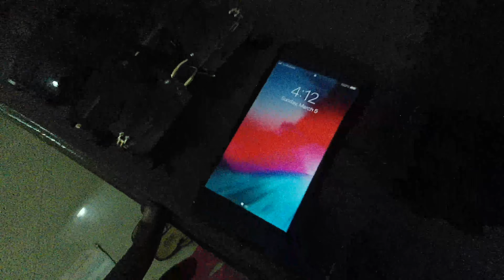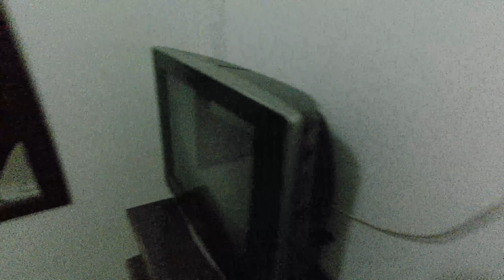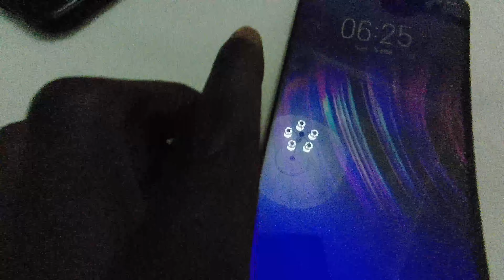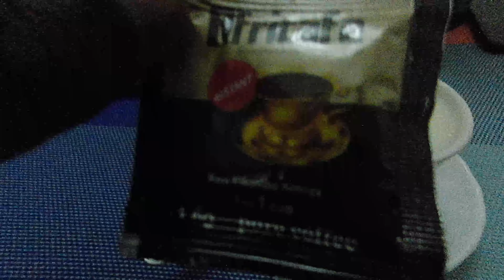TANZANIANS DONT KEEP TIME!!OH MY GOD!!ICANT BELIEVE THIS!!/AFRICAN TIME I KNEW IT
OUR TOUR DELAYED BECAUSE PEOPLE DINT SHOW UP ON TIME.REAL DEFINITION OF AFRICAN TIME